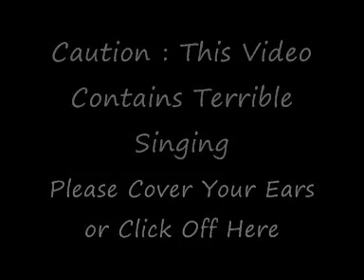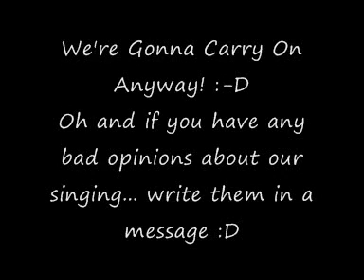7 things cover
First Attempt, Unedited. not great obviously
We're Also REALLY sorry to Miley Cyrus and to any Miley fans that we offended
Please Note: We did warn you.